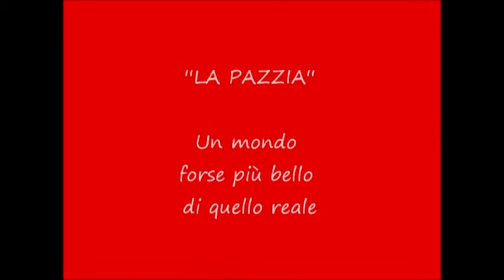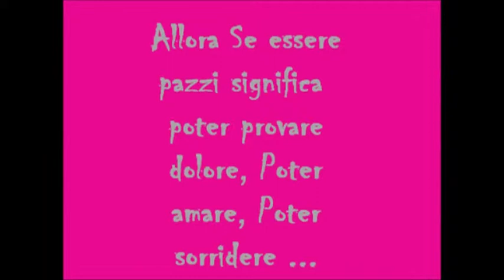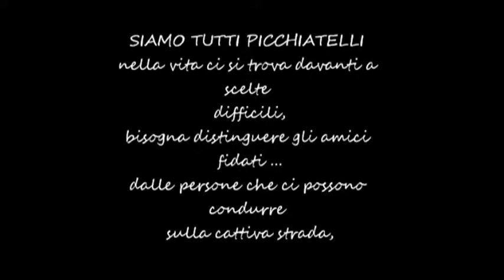Siamo tutti picchiatelli. Alunno:Savoia Simone